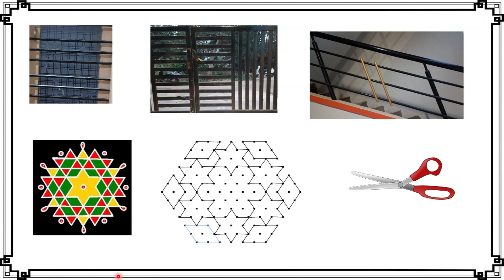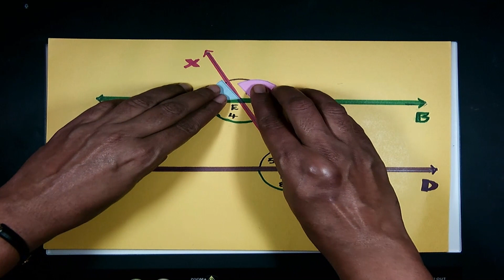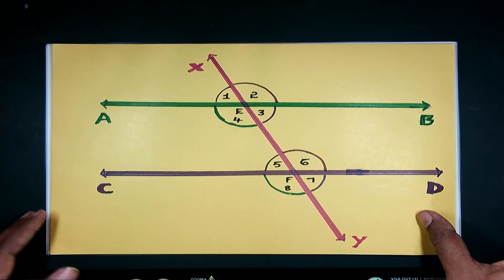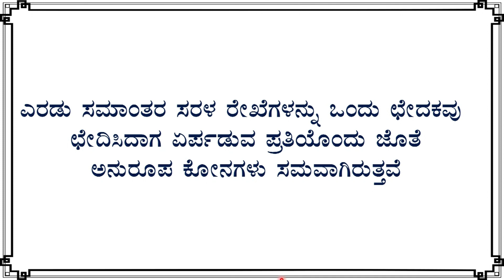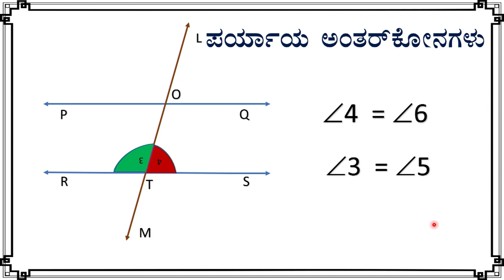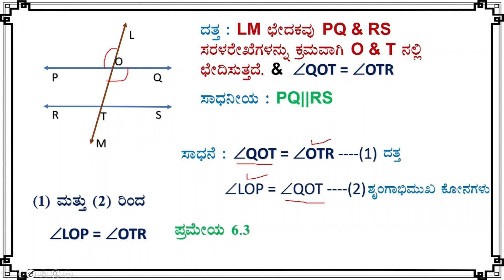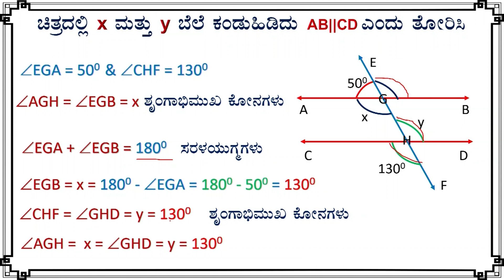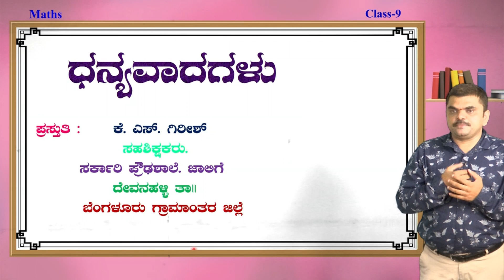Lines and Angles 3 4